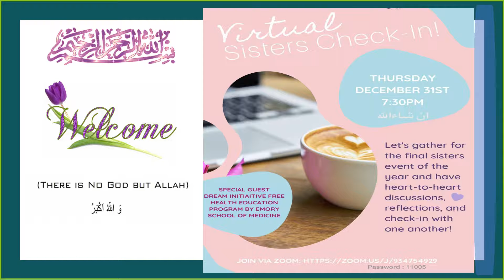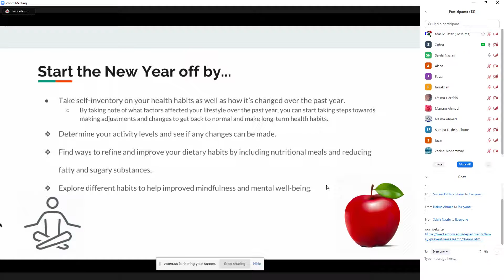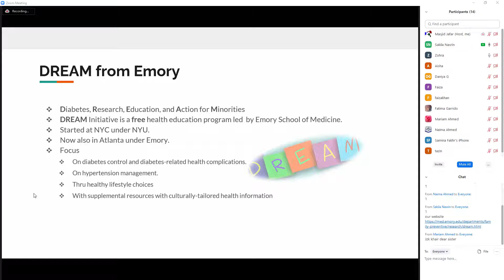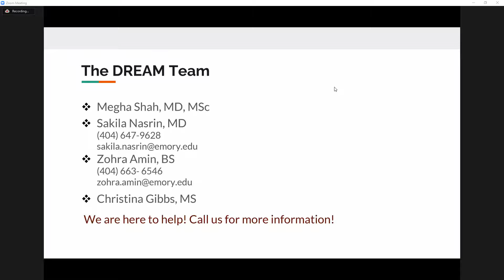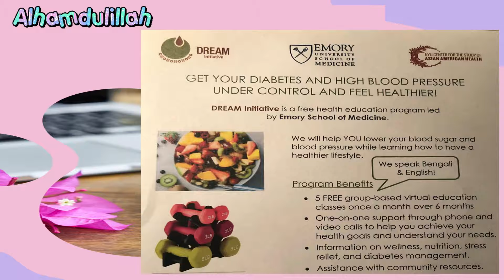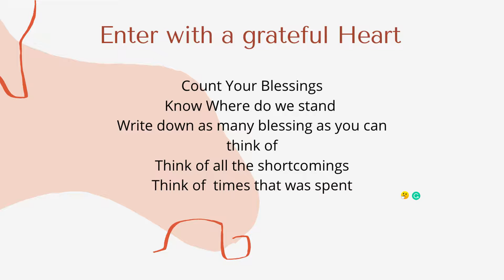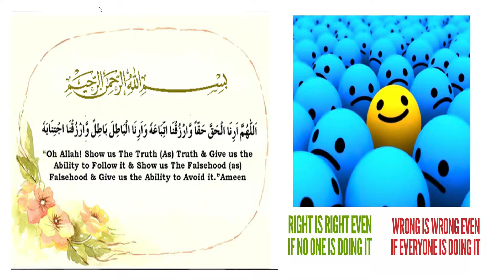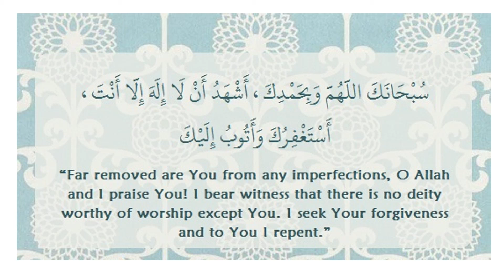PEN 🖊 My Story 🎤 Dreams to Reality 📖 MSDR-SZ Dr. Shakila Nasrin and Nutritionist Sr Zohra Amin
Messenger of Allah (ﷺ) said:
One who guides to something good has a reward similar to that of its doer.

Benefit from the advice of Dr. Shakila Nasrin and Nutritionist Sr. Zohra Amin. Gain insight into how to live healthies lifestyle with help and expertise from Emory School of Medicine In Sha Allah.

Can reach the panelists directly at numbers below.
Dr. Shakila Nasrin 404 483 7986
Sr. Zohra Amin      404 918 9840

Special Words of Wisdom with Sr. Faiza Mehar and Sr. Mariam Ahmed

Do share your reflections/takeaways in the comments below as part of your legacy and keep each other in your precious duas.

اللَّهُمَّ إِنِّي أَسْأَلُكَ الْعَفْوَ وَالْعَافِيَةَ فِي الدُّنْيَا وَالآخِرَةِ
Allahumma inni as’alukal-‘afwa wal-‘afiyah fid-dunya wal-akhirah
O Allah, I ask You for forgiveness and well-being in this world and in the Hereafter.

Working with pals like you to spread education around the globe 🌏 In Sha Allah